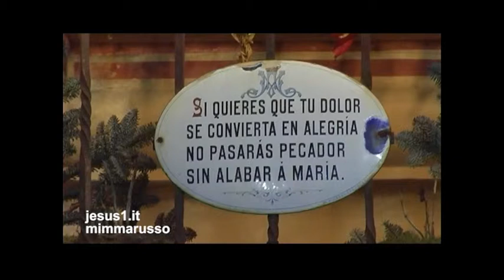Cordoba STRADA DI MARIA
FIN DAL IV-V SECOLO SI HA NOTIZIA DA PARTE DELLO STORICO PRUDENZIO
CHE I MARTIRI DELLA FEDE CATTOLICA MORIVANO STRINGENDO UNA IMMAGINE
DELLA MADONNA.
ANCHE I RE CATTOLICI, COMBATTENDO CONTRO I MUSULMANI, BUTTAVANO IN STATUE DELLA MADONNA SUL CAMPO DI BATTAGLIA.
IN SPAGNA LA DEVOZIONE ALLA MADONNA E' FORTE ANCORA OGGI, BASTA VEDERE QUANTE DONNE PORTANO I VARI NOMI DELLA MADONNA: DOLORES, IMMACULADA, MERCEDES, ASSUNCION, CONCEPCION...